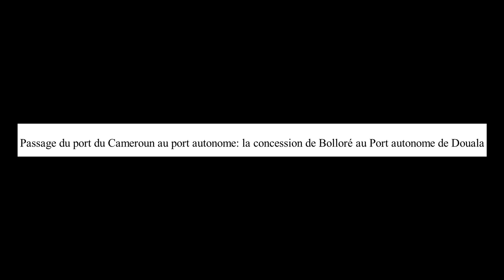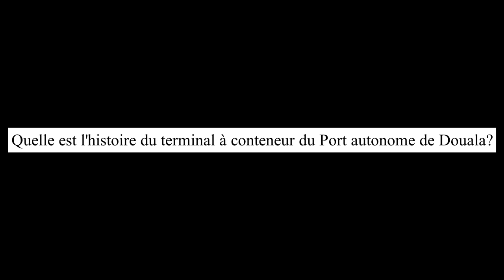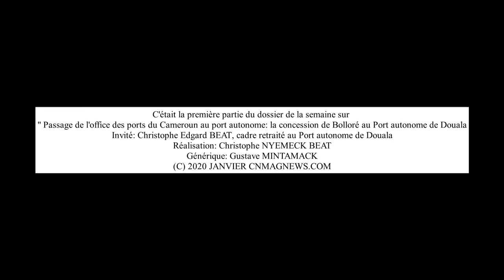Transport: Reformes des ports au Cameroun